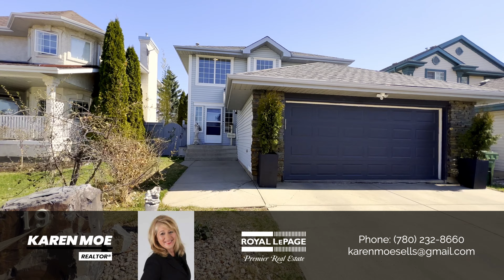19 Delage Crescent, St Albert, AB [Branded]